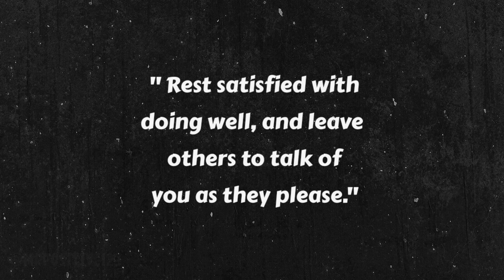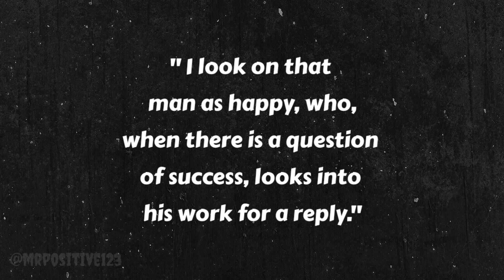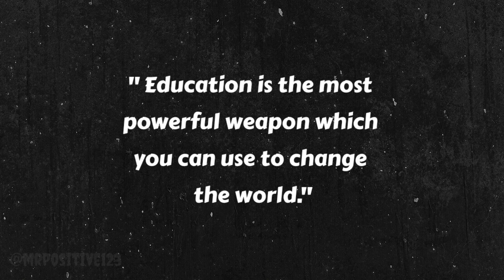Best Motivational Quotes In English | stay positive | Inspirational English Quotes~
YOUTUBE SEARCH:-
girl motivation,
girls motivation,
 motivation for girls,
girl motivation status,
 middle class girl life status,
 girls motivation song,
 Middle class motivation,
 girl motivation video,serena safari,
 girls motivational whatsapp status,
 girls success motivation status ,
 sigma female rule,
 sigma girl attitude,
sigma rule shorts,
middle class motivation status,
alone gym motivation,
 andrew tate motivation,
 sigma face,
khalouni N3ich,
 motivation,
motivation ark,
2023 motivation,
sandeep Maheshwari,
sigma rules,
success life motivation,
 sigma rule backbenchers,
 ambitions,
 creative mind,
 boys attitude status,
 motivational video,
motivational quotes,
 motivational songs,
 motivational status,
 motivational shayari,
 attitude status,
 attitude song,
attitude video,
 attitude shayari,
 attitude boy status,
attitude status girl,
 attitude song status,
attitude boy,
attitude girl,
 billionaire status,
 billionaire song,
 billionaire bts,
billionaire motivation,
billionaire lifestyle,
billionaire di4ry,
 billionaire attitude status,
 billionaire thoughts,
 billionaire quotes,
 sigma girl rule,
sigma rule girl,
sigma rules for girls,
 sigma rule for girls,
love sigma rules,
sigma rule success attitude,
sigma study motivation,
sad sigma rule,
boy attitude video sigma rule,
 best sigma motivation,
sigma rule study hard,
boys sigma rule on girls,
 sigma rule school boy attitude,
 motivational rules, sigma male shorts video,
 sigma male study motivation,
 sigma male love life hindi,
dangerous sigma rule,
 how to become a sigma male motivation,
sigma male short video,
 girls vs boys sigma rule,
 sigma attitude quotes,
 best attitude sigma song,
 study motivation sigma rule female,
 sigma attitude video,
best friend sigma rule,

you're queries:-
sigma rule
sigma male
sigma song
sigma
boys sigma rule
sigma rule video
sigma memes
sigma rule status
male sigma rules
sigma male song
sigma male memes
sigma attitude
attitude status
attitude quotes
viral short
motivation
quotes
billionaire status
success rule
success
win
failure
boy attitude
lion attitude
lion status
song
whatsapp status

you're queries:-
sigma rule
sigma male
sigma song
sigma
boys sigma rule
sigma rule video
sigma memes
sigma rule status
male sigma rules
sigma male song
sigma male memes
sigma attitude
attitude status
attitude quotes
viral short
motivation
quotes
billionaire status
success rule
success
win
failure
boy attitude
lion attitude
lion status
song
whatsapp status